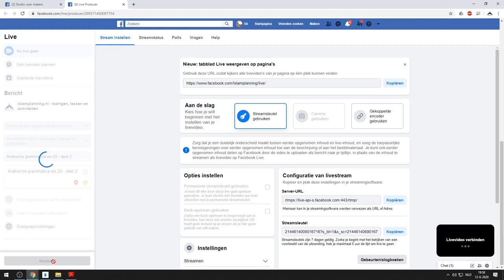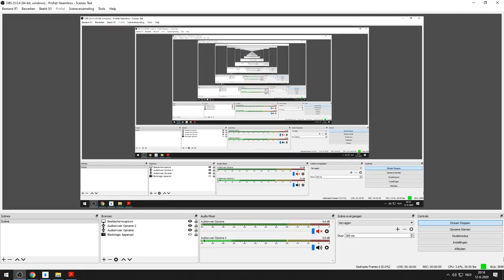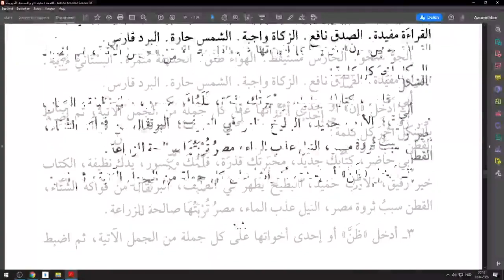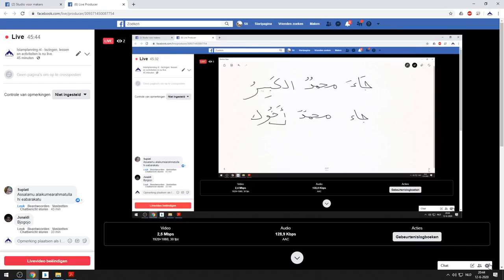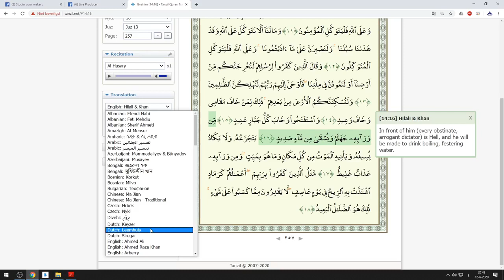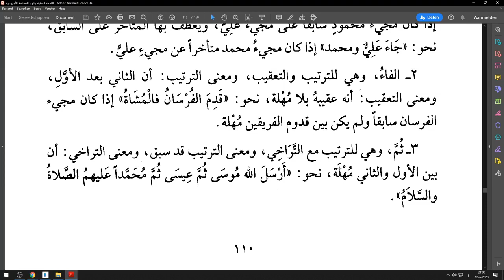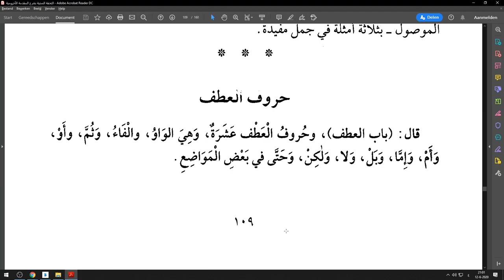Arabische grammatica les 29 deel2